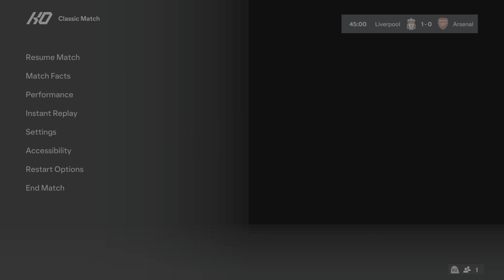EA SPORTS FC 24 Arsenal Vs Chealsea